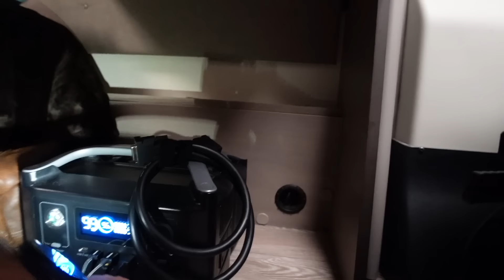Storm Babet! FLOOD at the Trent Lock pub stopover.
The Slaws head to the Motorhome Show at the NEC in Storm Babet! It's a rough drive through flooded roads to a pub stopover at The Trent Lock pub in Long Eaton, near Nottingham.
///hope.voice.view
The car park is between a canal and the River Trent and the waters are rising!